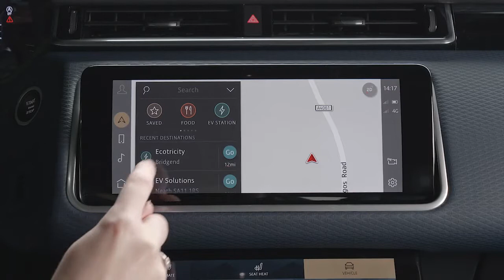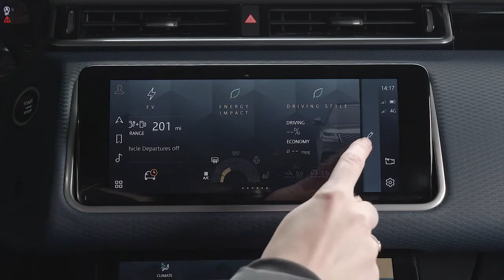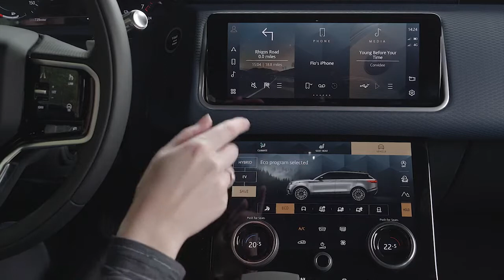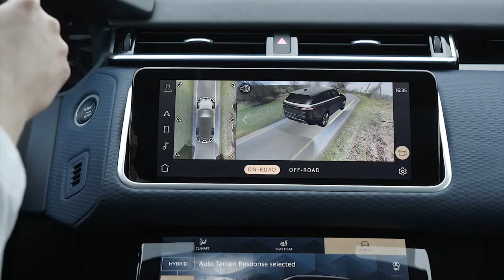New 2022 Range Rover Velar – Off-road driving // Off-road capabilities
New Range Rover Velar 2022 off-road driving video and description.